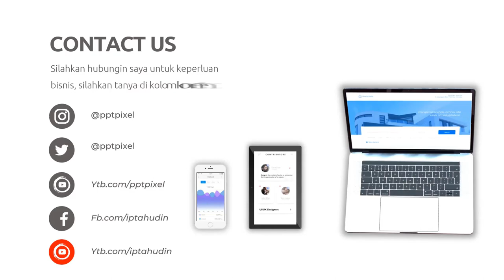Free Download Intro Logo Opener Negara Asean